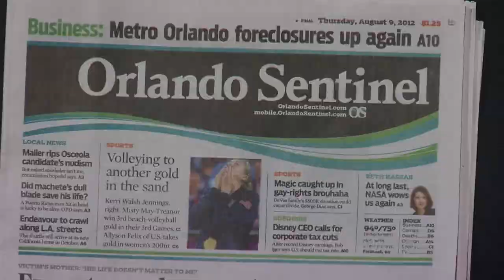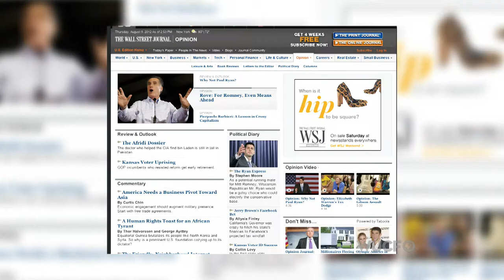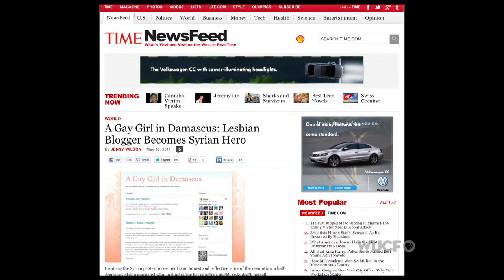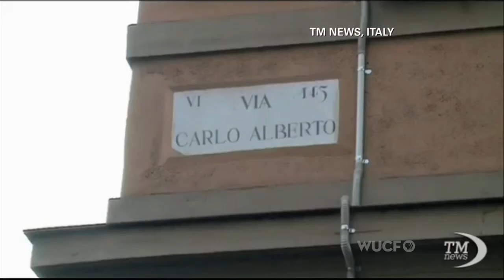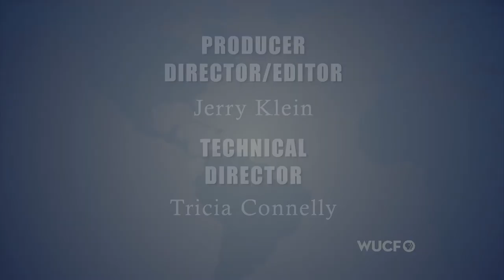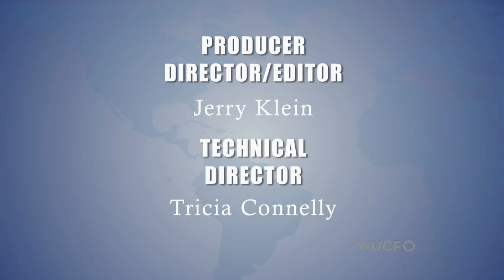Global Perspectives: Civility in Debate; The Lost Standard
The president of the Association of Opinion Journalists, Froma Harrop, on civility in political debate, journalistic ethics, and international content in commentary. (2012)